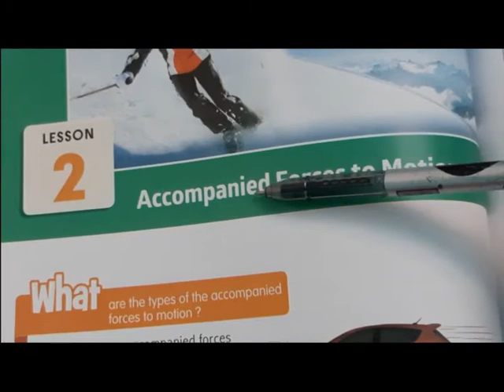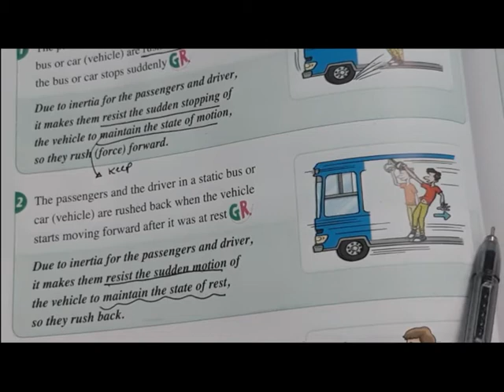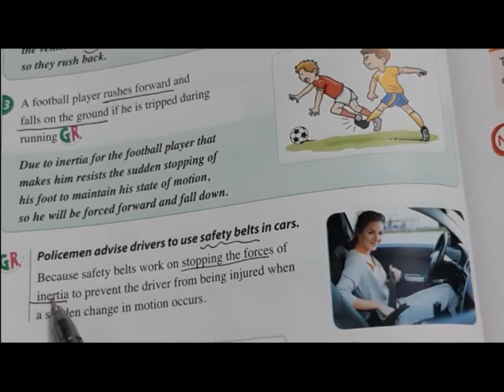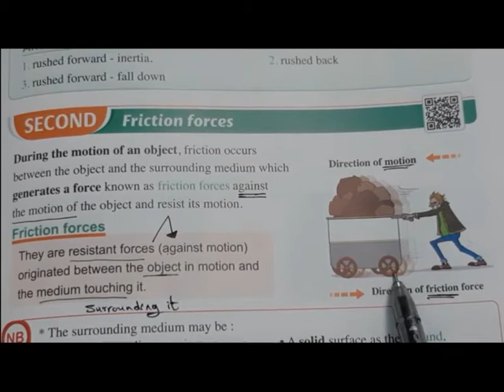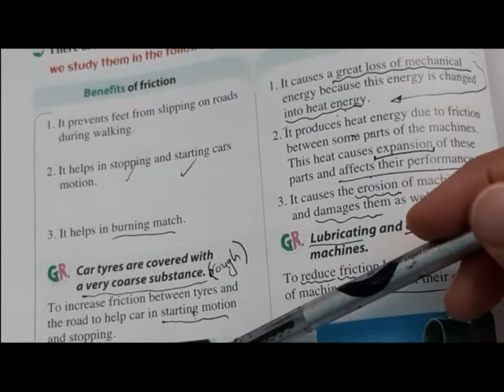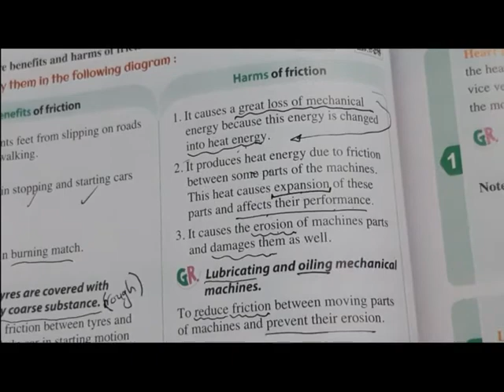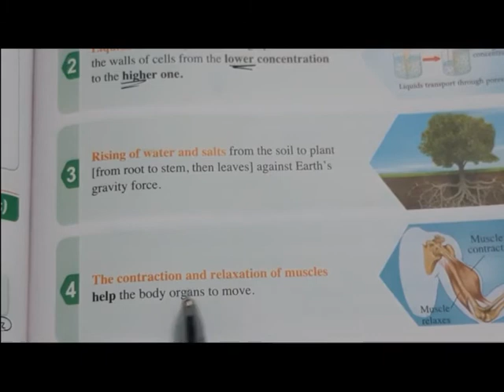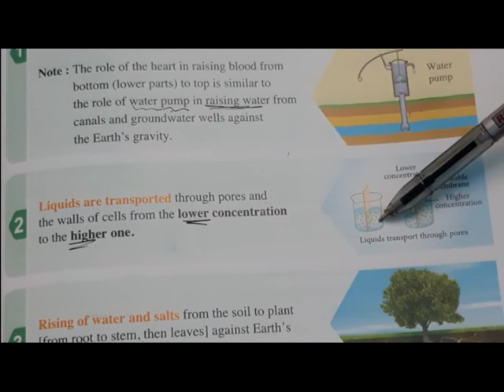ACCOMPANIED FORCES TO MOTION (PREP1 SCI U2 L2)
SCIENCE FOR PREP#1 UNIT#2 LESSON#2